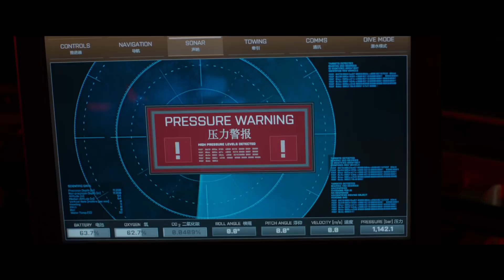Meg Derinlerdeki Dehşet- Türkçe Altyazılı Resmi Fragman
Yenmeye davetlisiniz. Jason Statham'ın rol aldığı Megderinlerdekidehset 24 Ağustos'ta Sinemalarda

"Spy," "Furious 7," "The Expendables" filmlerinden tanıdığımız Jason Statham  ve ödüllü çinli aktris  Li Bingbing ("Transformers: Age of Extinction," "Forbidden Kingdom," "The Message")  Jon Turteltaub ("National Treasure", "Last Vegas")'ın yönetmenliğini yaptığı aksiyon, bilim kurgu, gerilim filmi  "Meg Derinlerdeki Dehşet" ekranlara geliyor.

Uluslararası araştırma programında görev alan derin sulardaki bir deniz altı mürettebatıyla beraber, nesli tükendiği sanılan fakat Pasifik okyanusunun en derin noktalarından birisinde tam da karşılarına çıkan devasa bir yaratık tarafından saldırıya uğruyor. Zaman daralırken derin deniz kurtarma uzmanı dalgıç Jonas Taylor (Jason Statham), mürettabatı kurtarmak ve bu tarih öncesinden gelen Megaladon isimli 22 metrelik köpek balığından kurtulmak için kızı Suyin (Li Bingbing)  isteğine rağmen vizyon sahibi Çin’li deniz bilimci (Winston Chao) tarafından işe alınır.

Kimse hayal bile edemezken yıllar önce Taylor bu ürkütücü yaratıkla karşı karşıya gelmişti. Şimdi bu gelmiş geçmiş en büyük yırtıcıyla tekrar yüzyüze gelecek ve korkularının önüne geçip hayatını riske atarak kapana kısılmış herkesi kurtarmak için Suyin ile bir takım oluşturacaktır.

Filmin oyuncuları şöyle sıralanıyor: Rainn Wilson (Dizi "The Office," "Super"), Ruby Rose ("xXx: Return of Xander Cage," Dizi "Orange is the New Black"), Winston Chao ("Skiptrace," "Kabali"), Page Kennedy (TV's "Rush Hour"), Jessica McNamee ("The Vow," Dizi "Sirens"), Ólafur Darri Ólafsson ("The BFG," Dizi "The Missing"), Robert Taylor ("Focus," Dizi "Longmire"), Sophia Shuya Cai ("Somewhere Only We Know"), Masi Oka (Dizi "Hawaii Five-0," "Heroes") ve New Zealander Cliff Curtis ("The Dark Horse," "Risen," Dizi "Fear the Walking Dead").

Turteltaub’ın yönetmenliğindeki filmin senaryosu Steve Alten’ın çok satan romanından esinlenilerek Dean Georgaris ve Jon Hoeber & Erich tarafından yazılmıştır. Filmin yapımı Lorenzo di Bonaventura (the "Transformers" filmleri), Belle Avery ("Before the Devil Knows You're Dead") ve Colin Wilson ("Suicide Squad," "Avatar")’ ait, yönetici yapımcılar Gerald R. Molen, Wei Jang, Randy Greenberg, ve Barrie Osborne, ortak yapımcılar ise Jie Chen, Ming Beaver Kwei ve Chunzi Wang s.
Kamera arkası ekibinde Oscar adayı görüntü yönetmeni Tom Stern ("Changeling," "Sully," "American Sniper," "The Hunger Games"), Oscar ödüllü yapım tasarımcısı Grant Major ("The Lord of the Rings: The Return of the King," "X-Men- Apocalypse"), editör Steven Kemper ("Salt," "Mission: Impossible II," "Face/Off") ve Kelly Matsumoto ("Fast and Furious 6"), kostüm tasarımcısı Amanda Neale ("Truth," "Pete's Dragon," "What We Do in the Shadows") bulunuyor. Filmin müziği ise Harry Gregson-Williams tarafından bestelendi.
Filmin çekimleri Çin ve Yeni Zelanda’da gerçekleşti.

Warner Bros. Pictures ve Gravity Pictures (a CMC Holdings Company) Meg Derinlerdeki Dehşet filmini sunar. Di Bonaventura Pictures, Apelles Entertainment, Maeday Productions, Inc., ve Flagship Entertainment yapımı Beijing Digital Impression (BDI) Film sponsorluğundaki 24 Ağustos’ta vizyona girmesi beklenen Meg Derinlerdeki Dehşet filmini dağıtımı Çin’de Gravity Pictures diğer bölgelerde ise Warner Bros. Pictures, a Warner Entertainment Company tarafından gerçekleşecek.